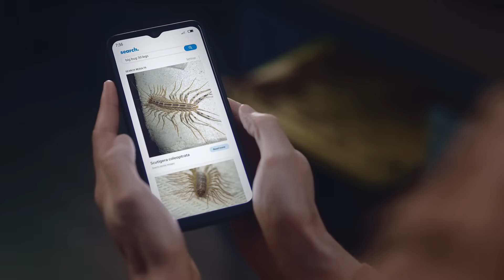Not Just a Homeowner: Beep